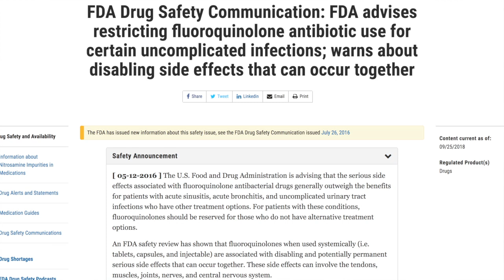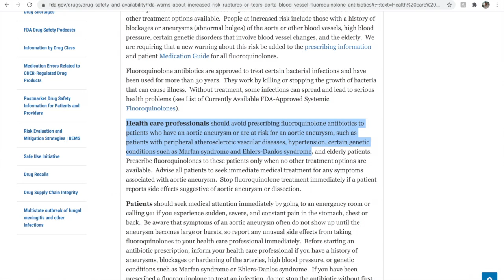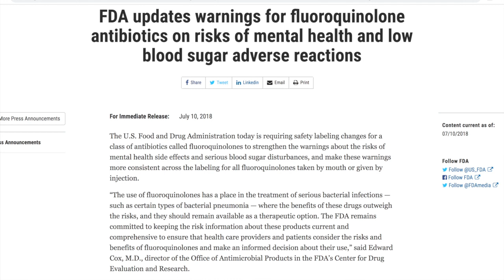BEWARE OF CIPRO: Antibiotics can have serious side effects!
Hey everyone! 💕 I hope you enjoy this video about the dangers that could come with Cipro, and other antibiotics in this family. The FDA warnings are scary, and I wish that I would have read them before taking this medication! Please be careful when taking new medications, and always do your own research!

Give me a follow on Instagram: @paigeefithian